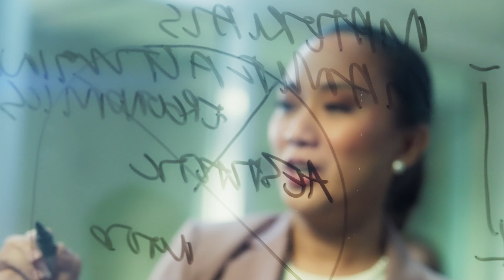Torre Lorenzo Corporate AVP 2024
At Torre Lorenzo, we have been Designing for Tomorrow for the past 25 years - and will continue to do so for many years to come.

Our new corporate AVP is not about buildings and structures, but about people who have and continue to dream with us.

Our theme Designing for Tomorrow encapsulates Torre Lorenzo’s unwavering commitment to future-proofing our developments while anticipating the evolving needs of our clients and communities.